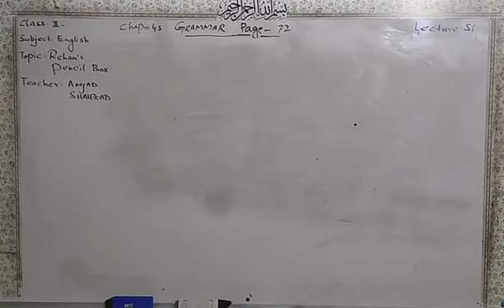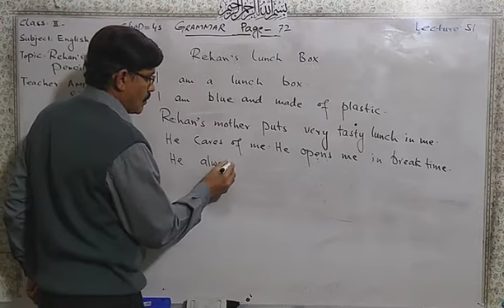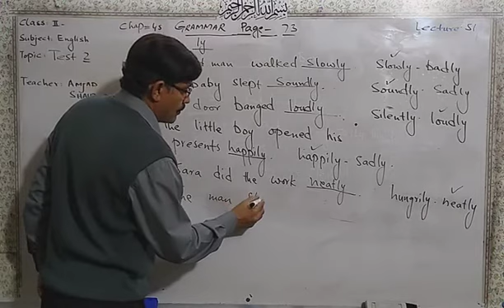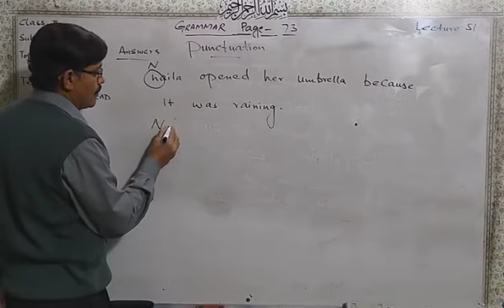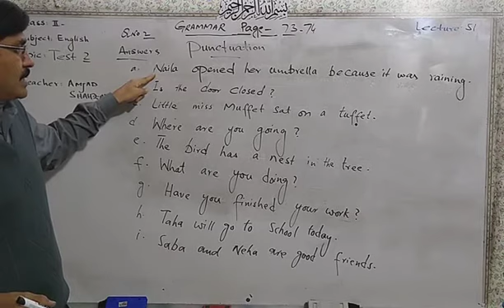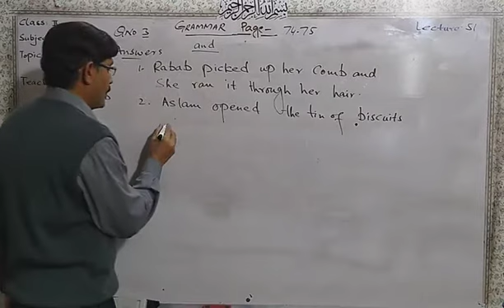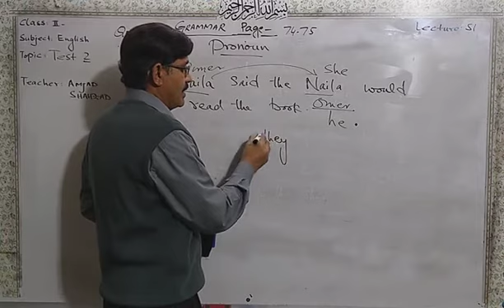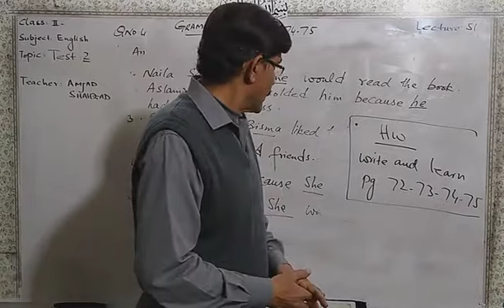Grade 2 English 51